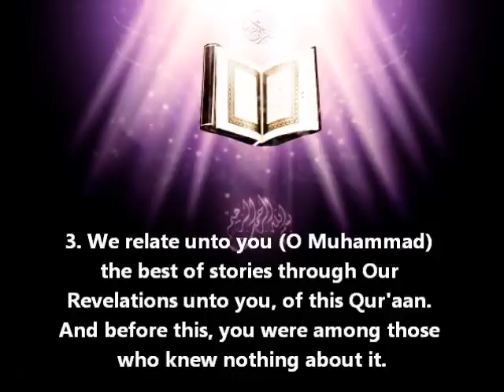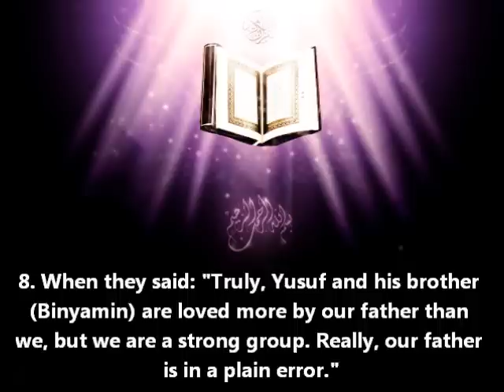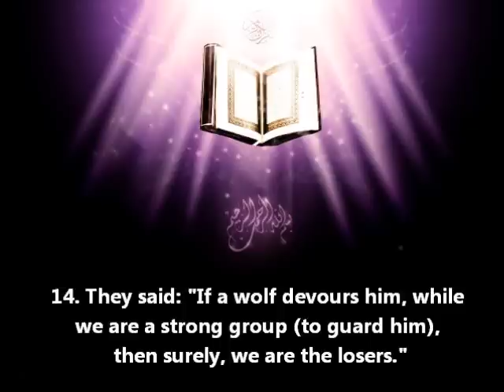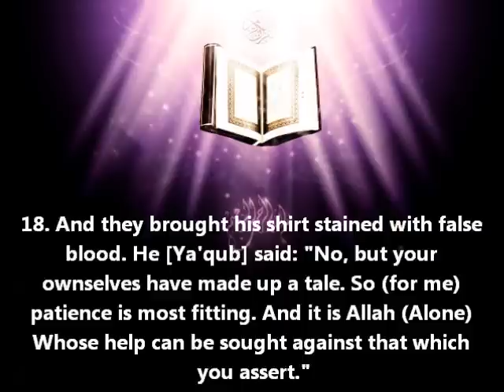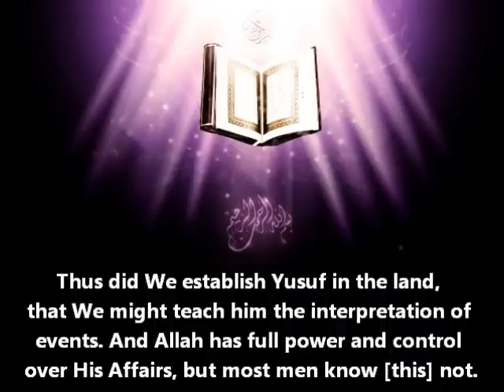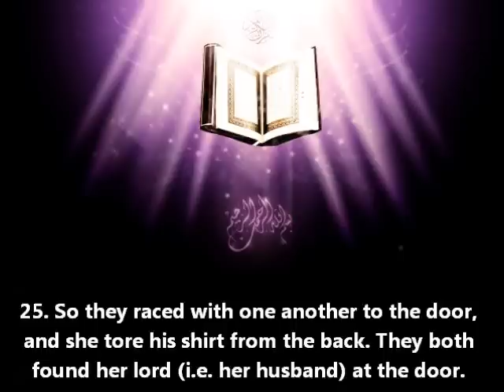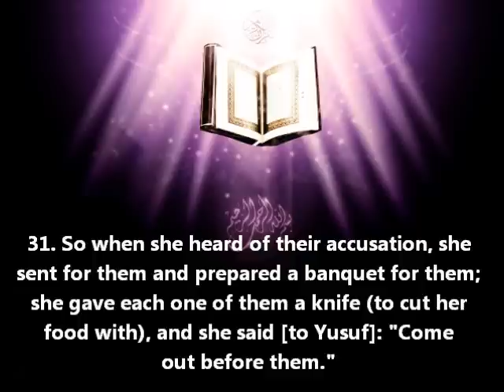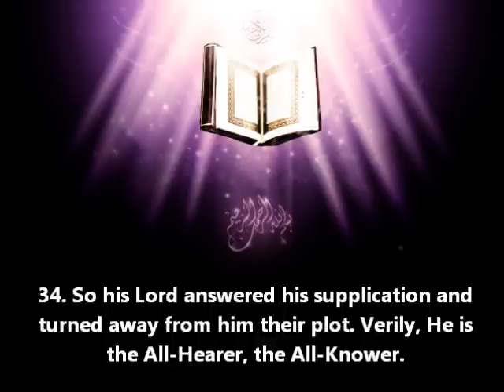Mahir Al-Mu'ayqali - Surah Yusuf (1/3)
surah yusuf recited by sheikh Mahir